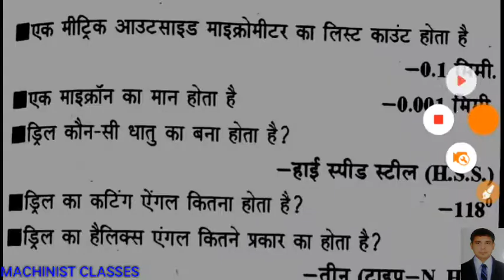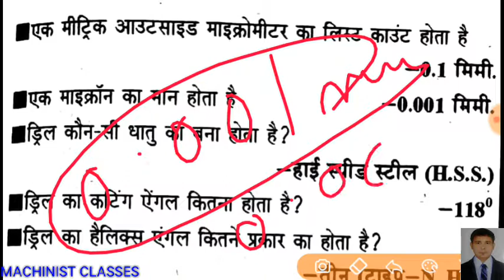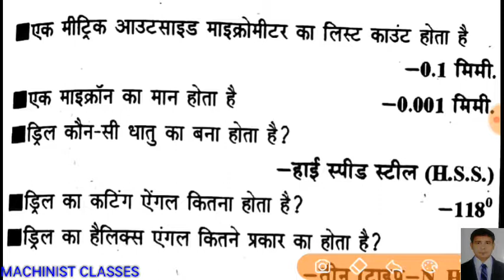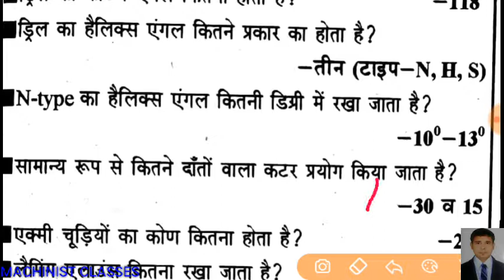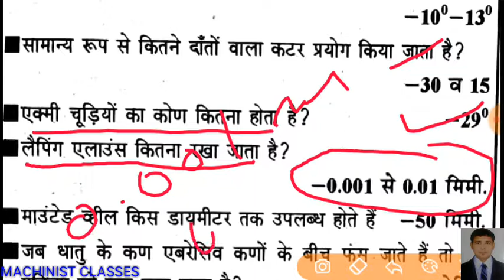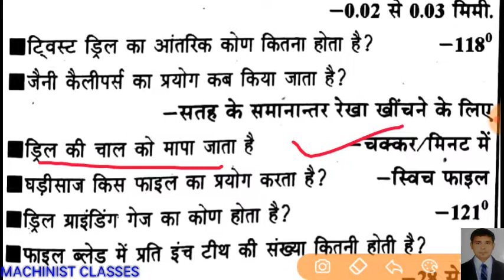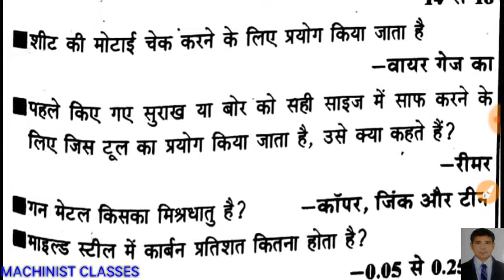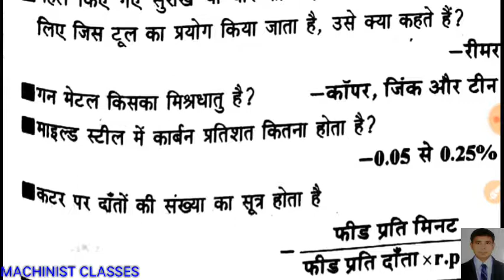Railway Loco Pilot Special Batch Technical Question SIX Video Special Machinist Classes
RRB ALP Mains Paper Tech Question Link below -

MY FACULTY NAME -

PRASHANT PANDEY

DIVYA BAJPAI

SONAL PANDEY

RRB ALP
RRB GROUP D
Delhi Metrol
jaipur metro
ordnance factory borad
navy fimre men
crpf trademen
ssb trademens
cisf ttrademens

ALL EXAM TECH SUPPORT
INDIA'S NO 1 BEST CLASSES
MACHINIST CLASSESS

YOU JOIN FIRST CHANCE

AND 100% Sure guranted join goverment job